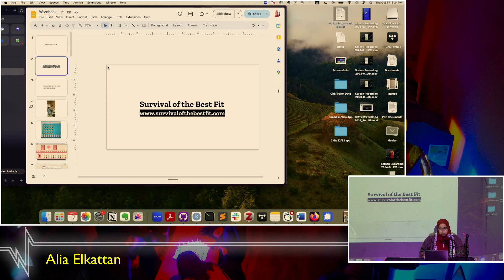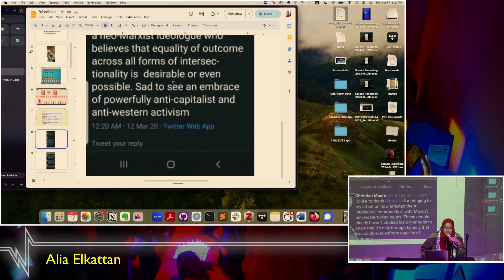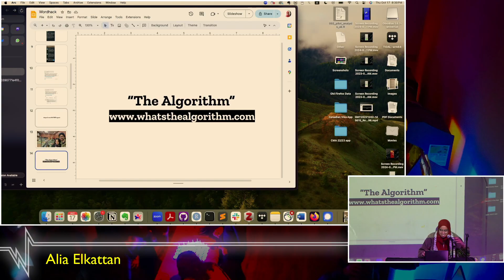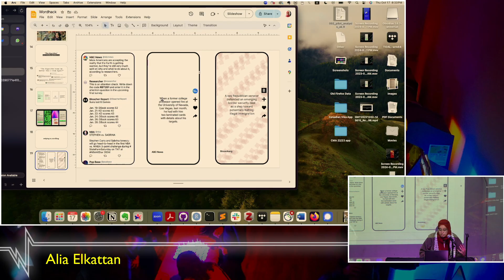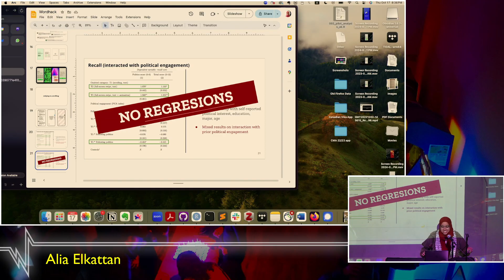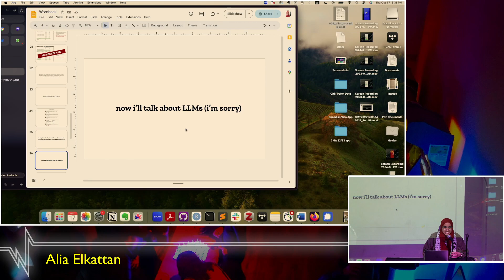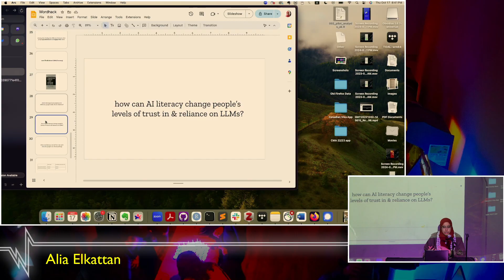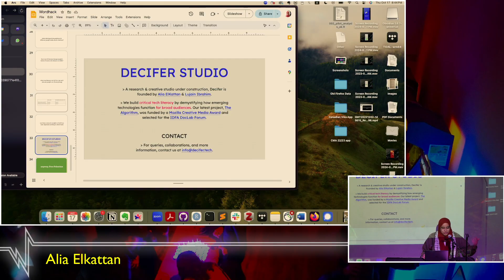Alia Elkattan at WordHack 10/17/2024